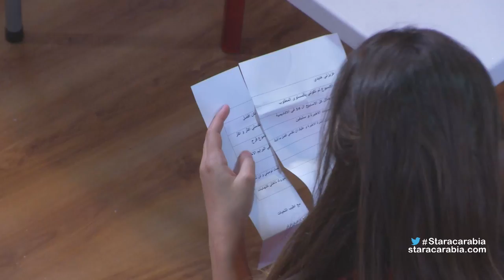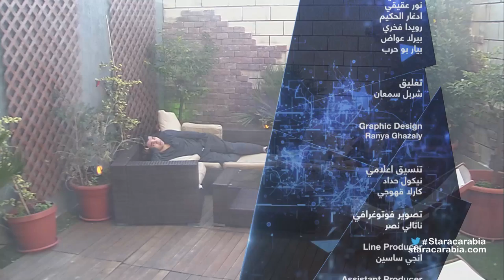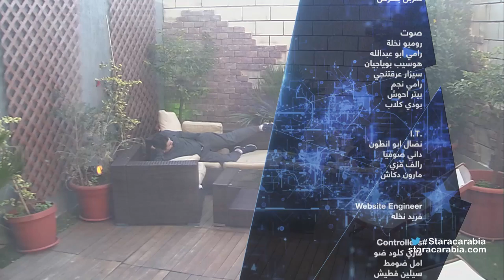Star Academy 11 Dailies - Episode 95/ يوميات ستار اكاديمي 11 - الحلقة 95